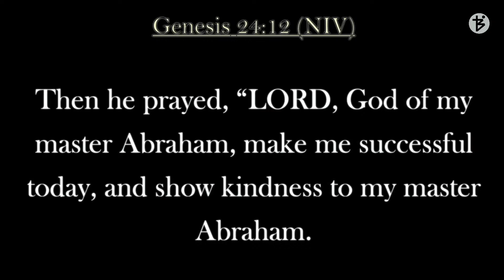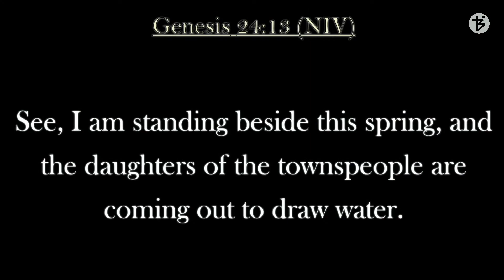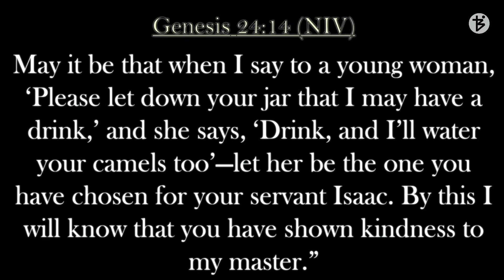SUNDAY SERVICE | 06 FEBRUARY 2022 | PS. BINURAJ